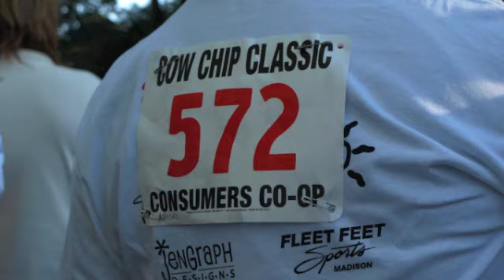Cow Chip Run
Aunt Suzie and Karene